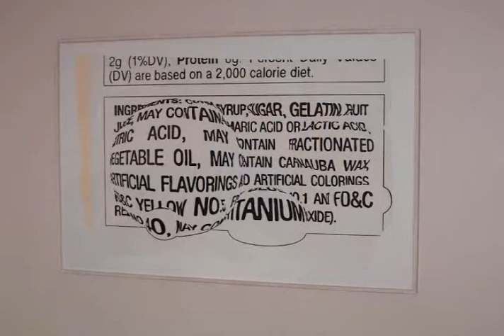HM Jaime III, Palma de Mallorca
El hotel HM Jaime III está en el corazón de la cuidad de Palma de Mallorca. Tendrá a escasos minutos caminando tiendas, restaurantes, bares, museos, el paseo maritimo.